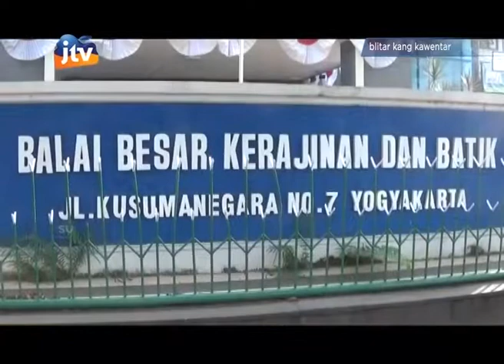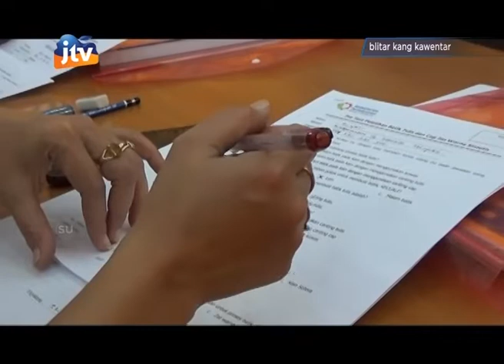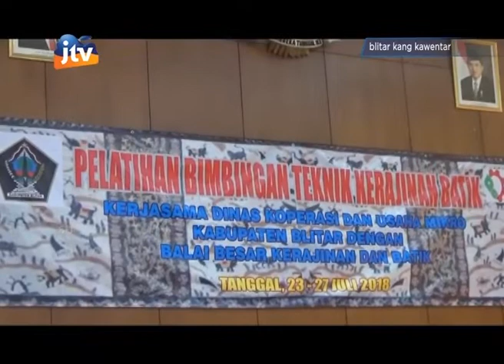Pembukaan Pelatihan Kerajinan & Batik Dinkop Usaha Mikro Kab. Blitar Dengan BBKB Jogja - part 1/3